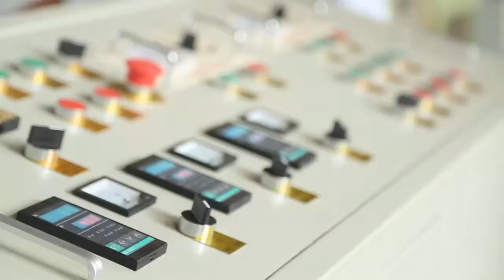epe thickening machine